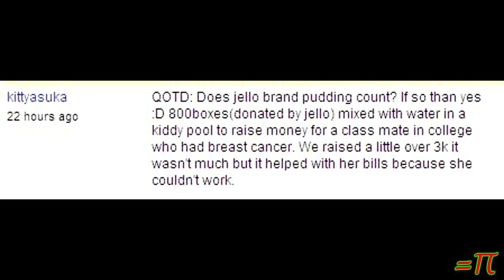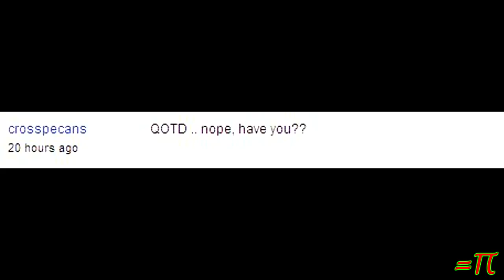Interview Delayed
(YTO 30-335) The video that was planned for today has been delayed